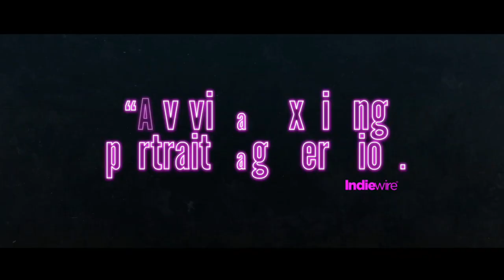Piranhas - Movie Trailer (New 2019) Italian Crime Drama Movie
Piranhas - Movie Trailer (New 2019) Italian Drama Movie